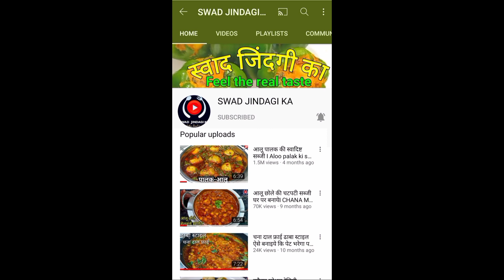देश में बढ़ा कोरोना का कहर तो सप्ताह मे2 बार इसे पी लो जुकाम-खांसी सब हो जाएगे छूमंतर Immunity Drink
आपके शरीर की रोग प्रतिरोधकता बढ़ाने वाला अद्भुत पेय I

आजकल देश में कोरोना का बहुत कहर हो रहा है और हमें जरूरत है आज अपने शरीर को स्ट्रांग बनाने की,
तो मैं आज आपके लिए लेकर आई हूं एक ऐसे इम्यूनिटी बूस्टर ड्रिंक की रेसिपी जिससे पीकर आप सभी की रोग प्रतिरोधक क्षमता निश्चित रूप से कई गुना बढ़ जाएगी I

SWAD JINDAGI KA
स्वाद जिंदगी का I

MAIN INGREDIENTS :--
 for immunity booster drink:-

2no. - Green Cardamom ( हरी इलाइची )
4no. - Cloves  ( लौंग )
5-6no. - Black Pepper Corn ( काली मिर्च )
3-4no. - Star Anise leaf  ( चक्र फूल )
2inch - Cinnamon Stick दाल चीनी )
11/2ts - Fennel ( सौंफ )
1no. - Bay Leaf (तेज पत्ता )
1inch - Ginger (grated) अदरक
1/2ts - Turmeric Powder ( हल्दी पीसी हुई )
1-2ts - Honey r (as per taste)  शहद
2-3tbs - Jaggery (as per taste) गुड़

These videos are only intended for informational purpose and these video should not be considered as a substitute for prescription suggested by Health Care professionals who was are subjected to use the information on their own risk this channel doesn't take any responsibility for side effect at 17 you can ensure from your doctor before use any remedies.